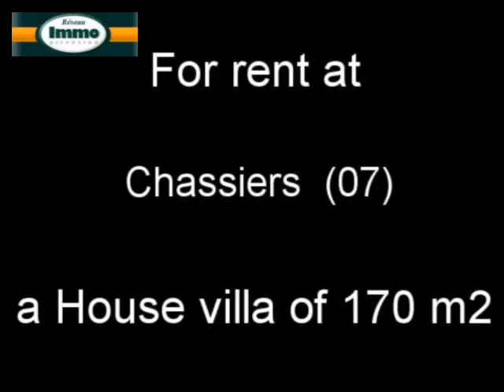Renting House villa Chassiers 7110 - 170 m2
For rent at  Chassiers  a house villa of 170 m2.
Real estate ads Dynimmo : Renting House villa  Chassiers  7110